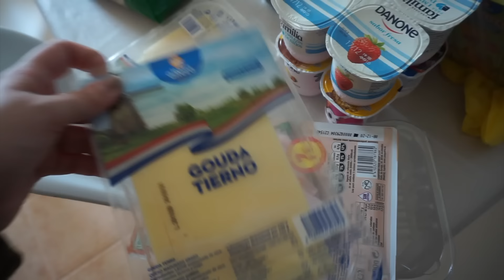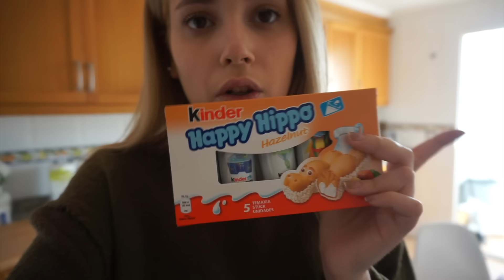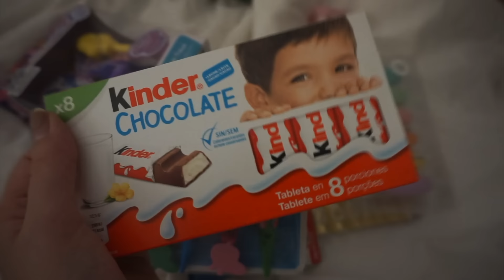Preparando el calendario de adviento por primera vez!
Hola de nuevo familia!! En el vlc de hoy os enseño como preparo el calendario de adviento por primera vez para los niños!! Espero que os guste! Os Mando Un Millon de Besos!!